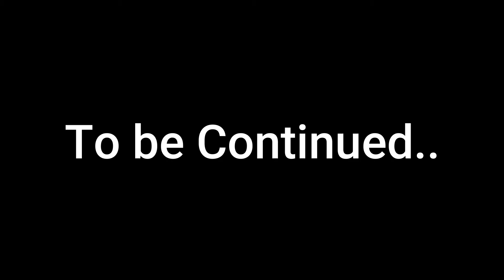माँ विंध्यावासनी के दर्शन |Dharambir vlogs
In Dharambir Vlogs,  माँ विंध्यावासनी के दर्शन  has been Described

Dharambir Yadav has given Brief Information About Channel.
This Channel will Cover
 1. my Life style   2.mistakes 3.Decision 4.Tour
Other Channel name
@dharambir vlogs
 @Dharambir Maths
 @Dharambir : Motivational Speaker
Dharambir vlogs
New Maths Channel Link
Dharambir Maths